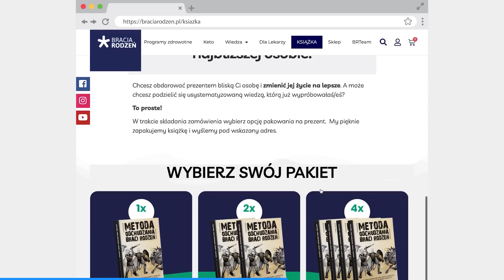Jak ustalić dawkę dobową witaminy D, w trakcie odchudzania.